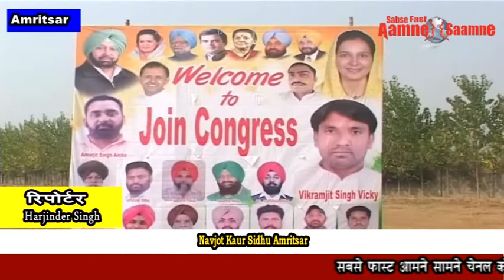Navjot Kaur Sidhu Reaction